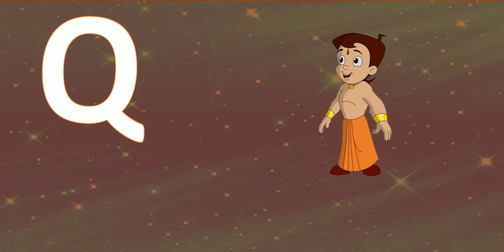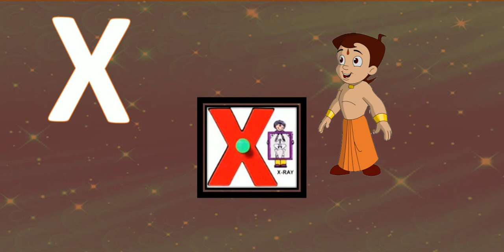Learn Alphabets Names by Kids | AEG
Welcome in Anmol Education Group and subscribe us for more videos .Anmol Education Group is the best kids education solution of India and every kids can be learn math tables, poem and all type of activities from our videos and you can mail us if you want help on any kids projects, assignment etc.
Thanks
By Anmol Education Group (Team)